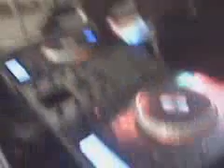MAR-HolidayParty2010-CGables.3GP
Fun Holiday Party at site now being upgraded